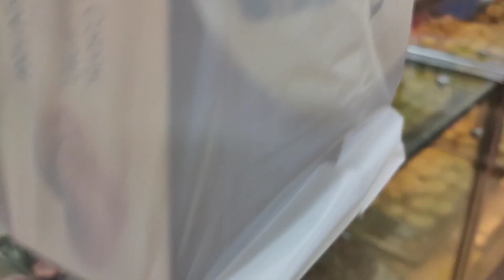Aj Aahan Gav Gae Apni Mom K Sath